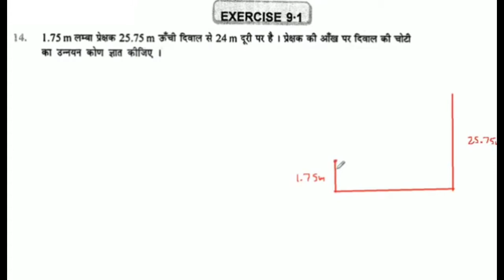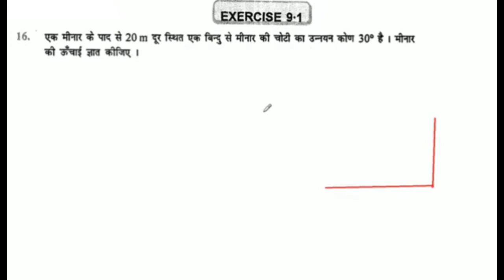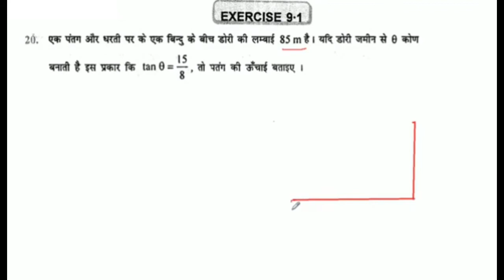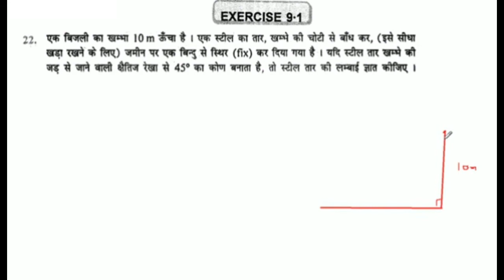ऊंचाई और दूरी | Height and Distance | Class 10th Maths | Chapter 9 | K C Sinha Solution |DK sir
Hi

10th class mathematics by Dharmendra sir